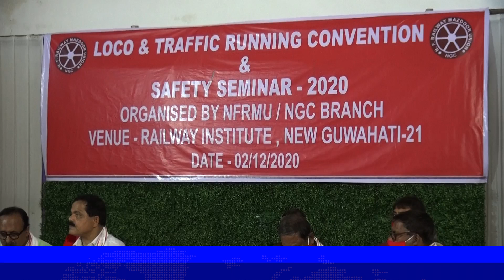NF ৰেলৱে মজদুৰ ইউনিয়ন ,নিউ গুৱাহাটী শাখাৰ উদ্যোগত "সুৰক্ষা সজাগতা" সন্দৰ্ভত আলোচনাচক্ৰ....